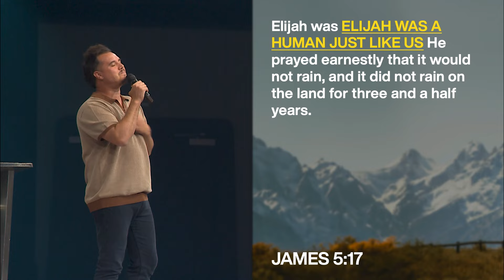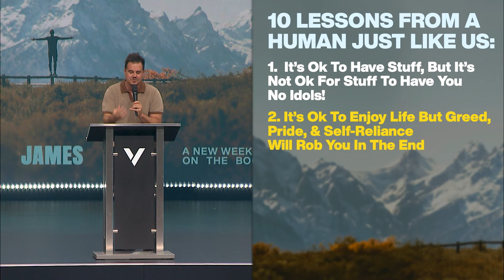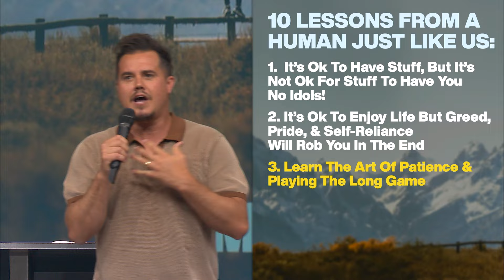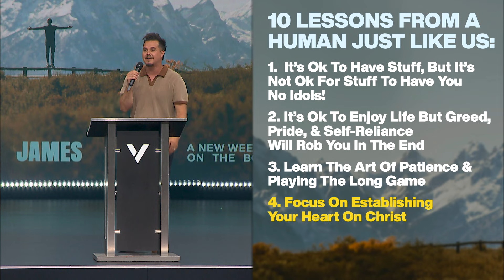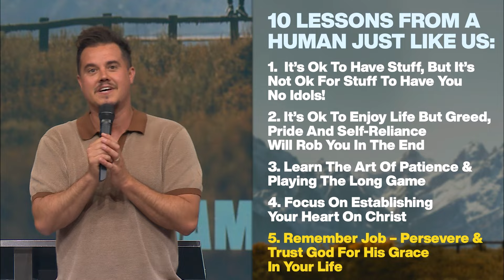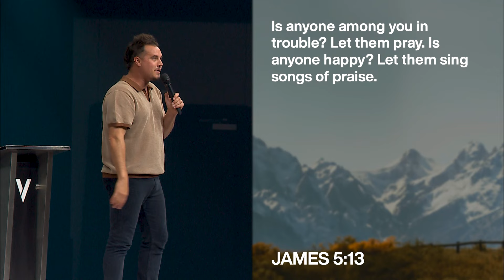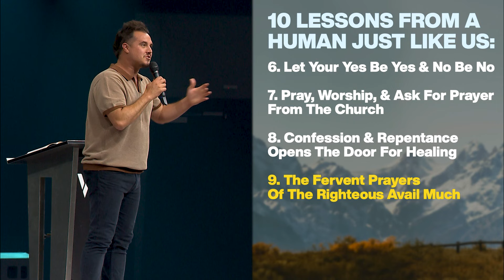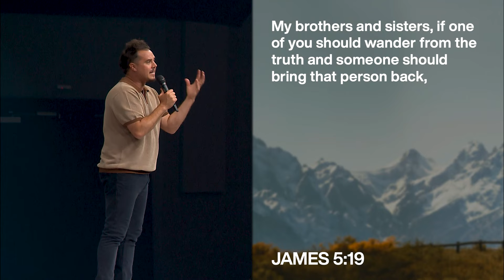HUMAN JUST LIKE US | PAUL DAUGHERTY | JAMES PT5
Within every story in the Bible, God used real people to further His Kingdom, despite their flaws and shortcomings. The Lord looks for people with obedient hearts to carry out His plans and receive His promises. No matter what circumstances come against you, the Lord’s grace is powerful enough to sustain you and use it for His glory.